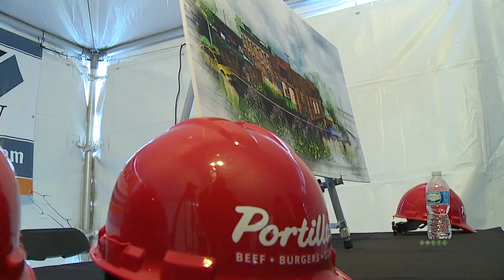Portillo's in Woodbury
Portillo's held a ground breaking for their Chicago Style Restaurant in Woodbury. They will be located near Cabella's.